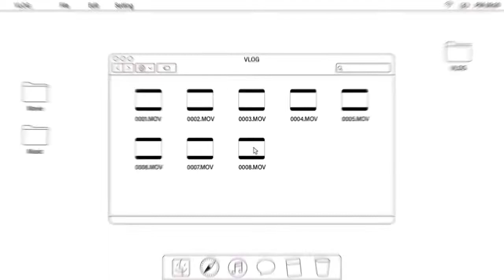WEIGHT GAIN : Arms workout at home no equipment needed